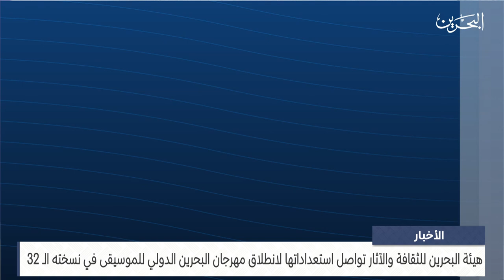مركز الأخبار : مداخلة هاتفية مع الشيخ خليفة بن احمد بن عبدالله رئيس هيئة البحرين للثقافة والآثار